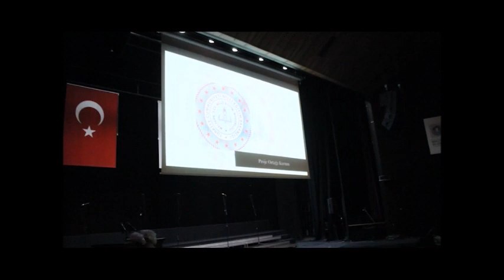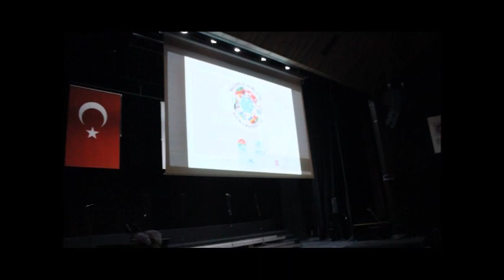22 Milletiz Hepimiz Maltepeli'yiz Proje Final Gösterisi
Birleşmiş Milletler Mülteciler Yüksek Komiserliği’nin (UNHCR) fon desteğiyle Maltepe Kaymakamlığı tarafından geliştirilen ve koordine edilen; Maltepe Üniversitesi, Yeditepe Üniversitesi, Maltepe İlçe Milli Eğitim Müdürlüğü ve Sanatçılar ve Sanatseverler Vakfı’nın proje ortaklığında hayata geçen “Maltepe’de 22 Milletiz Hepimiz Maltepeliyiz: Müzik, Halk Oyunları, Edebiyat ve Gastronomi Aracılığıyla Kültürel Entegrasyon” projesi başladı.

Maltepe’de yaşayan 22 milletten 8-17 yaş grubu 345 yabancı uyruklu çocuk ve aileleri ile aynı yaş grubundaki Türk akranları ve aileleri arasında müzik, dans, edebiyat ve gastronomi etkinlikleri aracılığıyla kültürler arası iletişimi güçlendirmeyi hedefleyen proje 1 Nisan 2019 itibariyle çalışmalarına başladı. Maltepe Kaymakamlığı bu proje sayesinde göç, göçmenlik ve kültürel entegrasyon konularında Maltepe’de yaygın bir farkındalık oluşturmayı ve Maltepe’de yaşayan 22 milletten aileler ve çocuklar arasında iletişimi güçlendirmeyi amaçlıyor.

Proje etkinlikleri müzik, dans, edebiyat ve gastronomi olmak üzere 4 faaliyet alanında gerçekleştirilecek. Müzik alanında, Maltepe Kaymakamlığı tarafından 2018 yılı Ekim ayında kurulan ve Maltepe’de yaşayan yabancı uyruklu ve Türk 200 çocuktan oluşan “Maltepe Kaymakamlığı Çok Uluslu Çocuk Korosu” repertuvarını geliştirerek, çocuk şarkılarını 5 farklı dilde söylemeye devam edecek. Repertuvar çalışmaları kapsamında, Maltepe’de yaşayan yabancı uyruklu ailelere hane ziyaretleri yapılacak. Bu ziyaretlerde, evin yaşlıları ile sözlü tarih çalışması yapılarak, onların çocukluk şarkıları, bildikleri ninnileri ve sözlü oyun ritüelleri kayıt altına alınacak. Bu çalışmadan elde edilecek veriler 5 dile çevrilip bestelenerek, çok uluslu çocuk korosunun repertuvarına eklenecek ve video kayıtlarının düzenlenmesiyle “Maltepe’de 22 Milletin Çocukluk Şarkıları ve Ninnileri” isimli bir belgesel eser proje ürünü olarak ortaya çıkacak. Koro çalışmaları ve belgesel çekimleri Maltepe Üniversitesi Konservatuvarı ve Maltepe Üniversitesi Güzel Sanatlar Fakültesi’nin desteğiyle gerçekleştirilecek.

Dans alanında, yine yabancı uyruklu ve Türk 100 çocuktan oluşacak “Maltepe Kaymakamlığı Çok Uluslu Halk Oyunları Topluluğu” Maltepe’de yaşayan 22 milletin halk oyunlarını içeren özgün bir koreografiyle birleşerek, İstanbul’un ilk çok uluslu halk oyunları topluluğu olarak Maltepe’de kurulmuş olacak. Maltepe ilçesindeki 10 proje okulundan yabancı ve Türk uyruklu 100 liseli öğrencinin katılacağı halk oyunları eğitimleri Sanatçılar ve Sanatseverler Derneği (SASAV) desteğiyle gerçekleştirilecek.

Edebiyat alanında, yabancı uyruklu aileler ve çocuklarından oluşan 20 kişilik bir grup için Maltepe’deki 5 proje ilkokulunda “Çok Uluslu Edebiyat Günleri” düzenlenecek. Bu etkinlikte yabancı uyruklu aileler okul sonrasında 40 dakika süreyle çocuklarına kendi ana dillerinde ve Türkçe öykü, masal ve
hikaye kitapları okuyacak. Etkinliğin amacı, farklı halk kültürlerindeki ortak insani değerlerin edebiyat aracılığıyla ortaya çıkartılması, yabancı uyruklu çocuklara anadil ve Türkçe sevgisi kazandırmak olacak.

Gastronomi alanında yapılan çalışmalarda, Maltepe’de yaşayan 22 farklı milletten 40 kişinin birbirlerinin yemek kültürlerini tanıması sağlanacak. Bu amaçla Maltepe’de “Çok Uluslu Mutfak Atölyesi” çalışmaları gerçekleştirilecek. Bu atölyelerde 22 millet mutfağından farklı lezzetler yabancı uyruklu ve Türk aileler tarafından birlikte üretilecek. Mutfak atölyesi çalışmaları toplam 28 hafta sürecek. Türk mutfağının tanıtılacağı 10 haftalık mutfak atölyesi faaliyetleri Yeditepe Üniversitesi Güzel Sanatlar Fakültesi Gastronomi ve Mutfak Sanatları Bölümü’nün desteğiyle gerçekleştirilecek.

Projenin 2019 yılı Aralık ayında gerçekleştirilmesi planlanan final gösterisinde, Maltepe Kaymakamlığı Çok Uluslu Çocuk Korosu ve Maltepe Kaymakamlığı Çok Uluslu Halk Oyunları Topluluğu sahne alacak. Mutfak atölyesinden çıkan lezzetler Maltepe meydanına kurulacak fuar alanında sergilenecek ve edebiyat günlerinde yabancı uyruklu aileler tarafından çocuklara okunan kitapların ve proje faaliyetlerinin tanıtılacağı bir sunum gerçekleştirilecek.